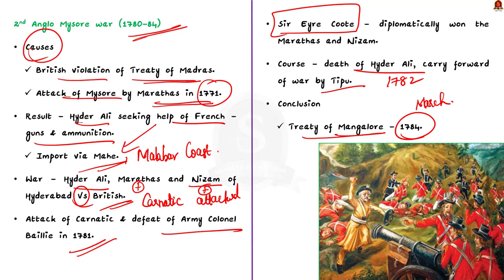Anglo-Mysore wars - A glimpse || UPSC Current Affairs || Shankar IAS Academy || Mains & Prelims '23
In this video, we have discussed the important wars of Indian History, the Anglo-Mysore wars, a topic important in UPSC CSE Prelims and Mains GS paper 1.